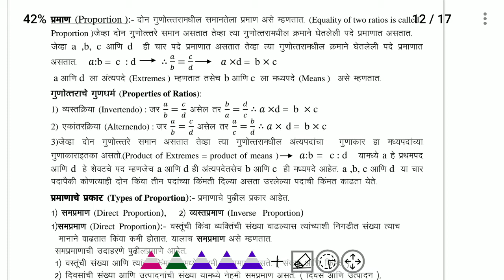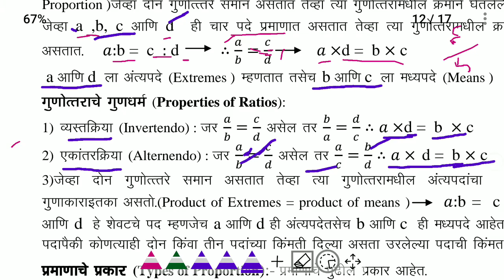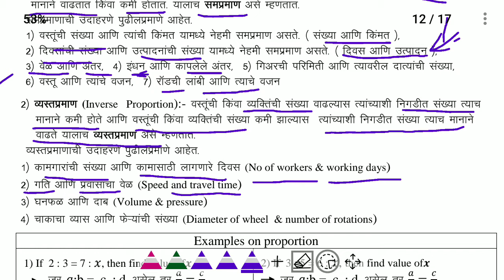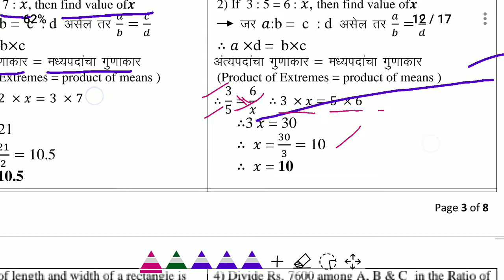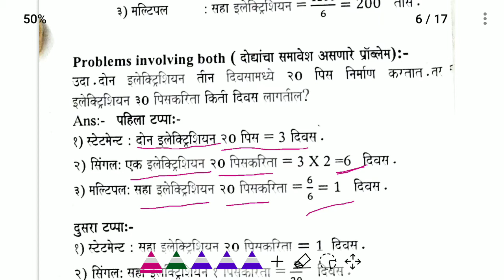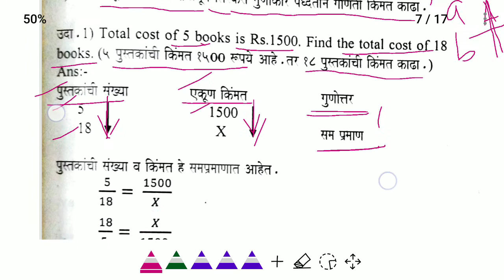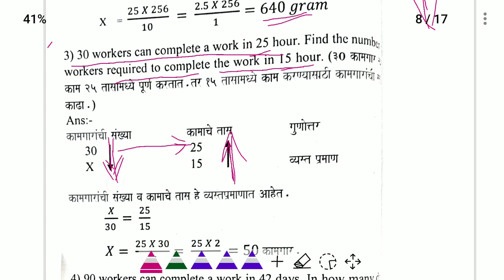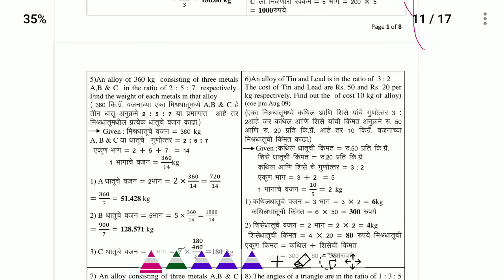Ratio and Proportion - 2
Uploaded for the students of ITI for 1st Year. Workshop Calculation and Science , Chapter - Ratio and Proportion -2